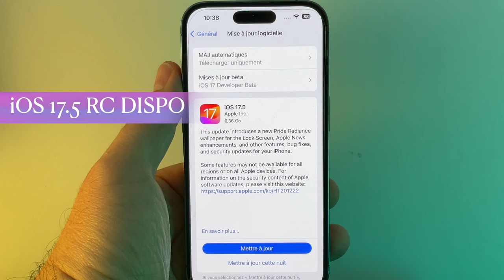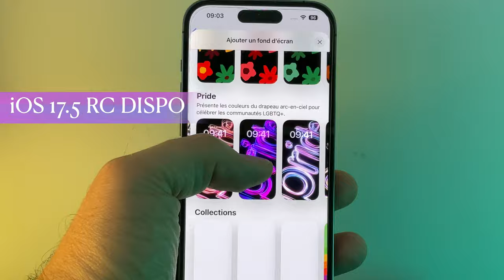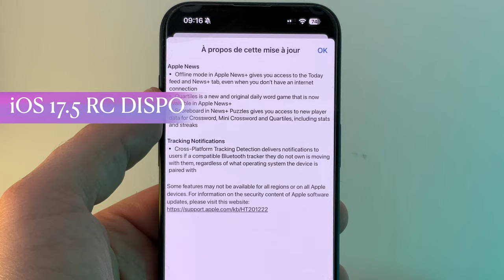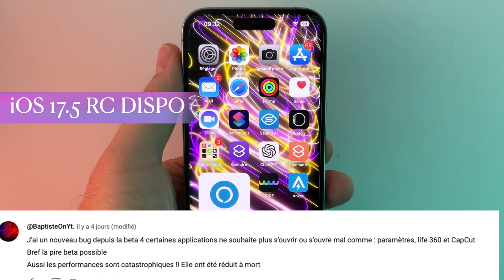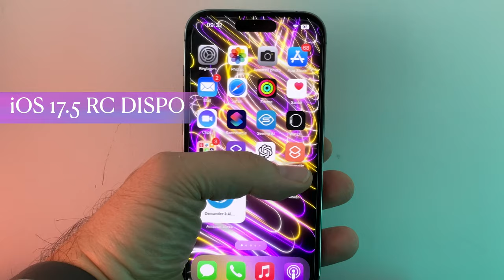iOS 17.5 RC disponible ! Nouveau fond d'écran, tracking ....Nouveautés iPhone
Apple propose iOS 17.5 RC avec quelques petites nouveautés . voici  un récapitulatif avant la version finale.

📊OFFICE POUR MAC
62%off CODE: AMT62